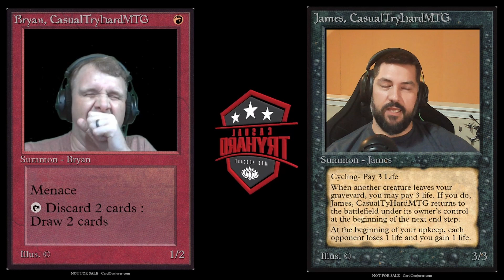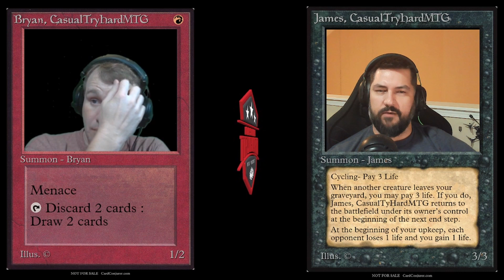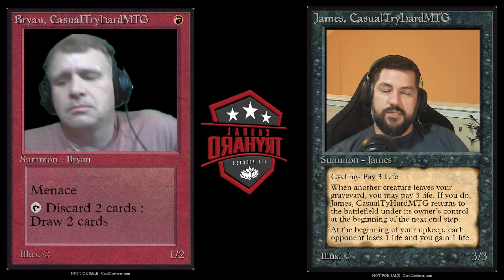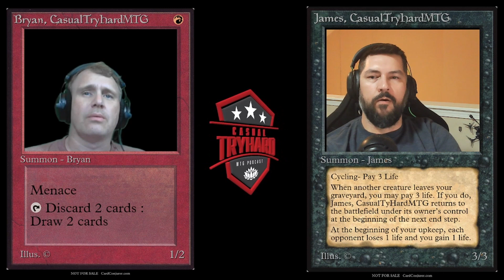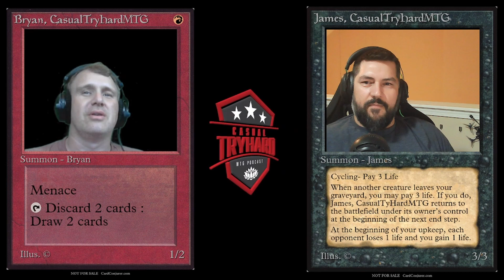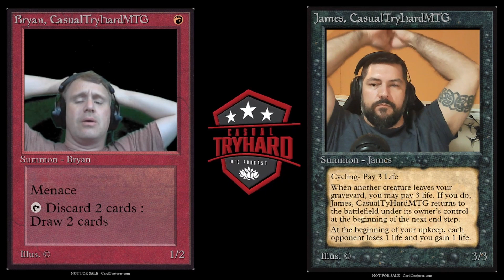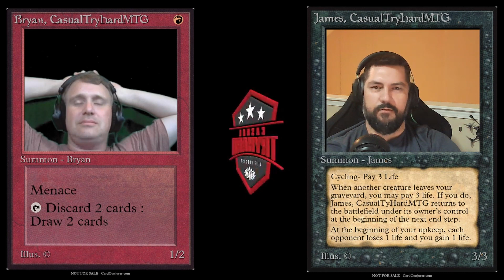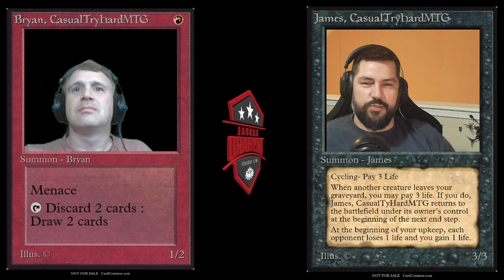Episode 250 [When the Moon Hits Your Eye Like a Big Color Pie... GREEN!] CasualTryHardMTG Podcast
To help support the podcast and this video, please consider going to TCG using our
Facebook: Casual Try Hard MTG

You can find us on the Apple podcast app, Google Play, Podbean, Soundcloud, Spotify, Stitcher or YouTube just search casual try hard.